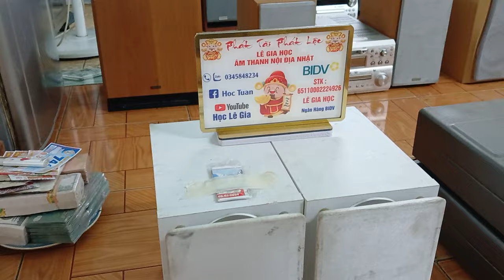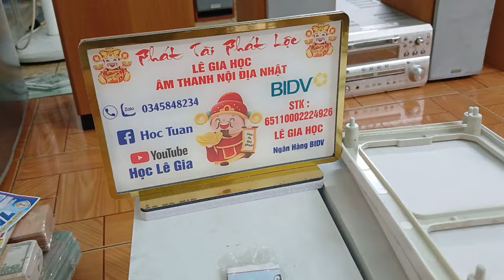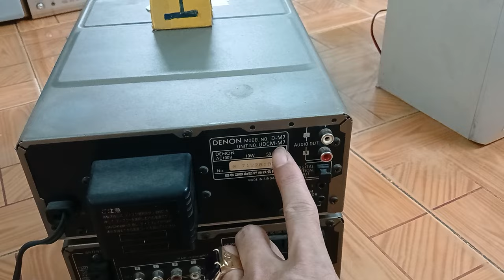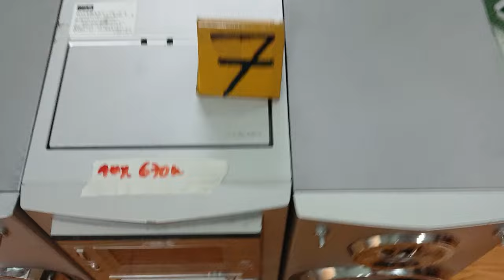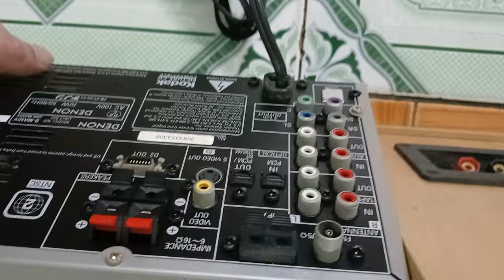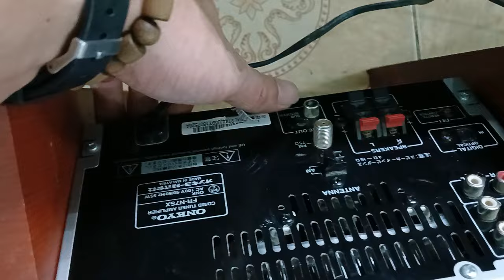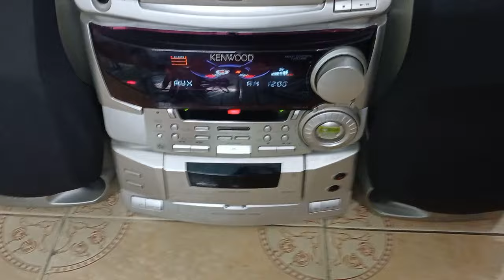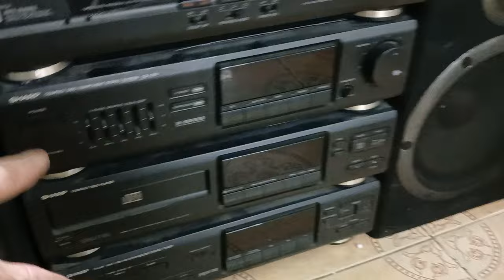💝💝 11/1/2024 E LÊN 19 SẢN PHẨM GIÁ TỐT BAO SÍP TOÀN QUỐC .LH.0345848234 ZALO 💝💝💝♻️♻️